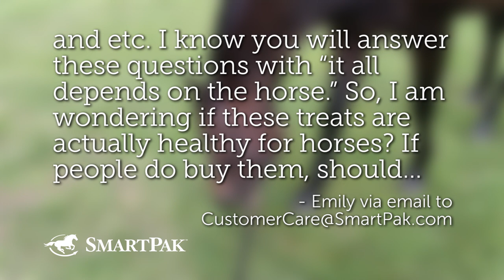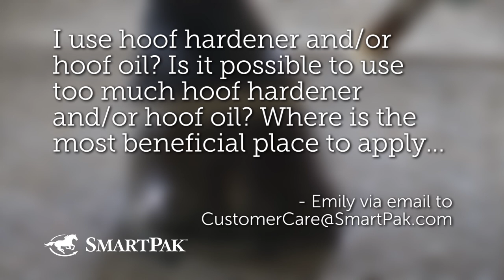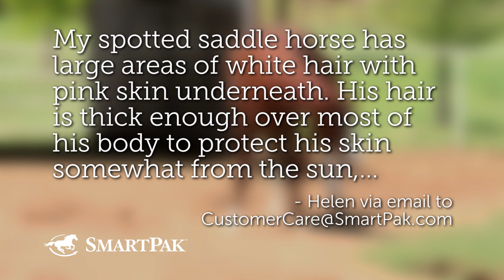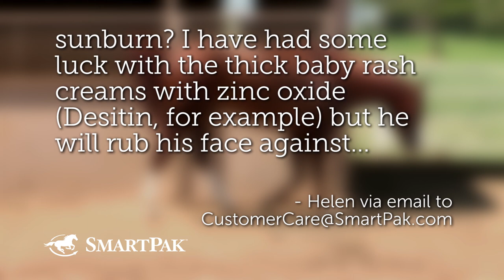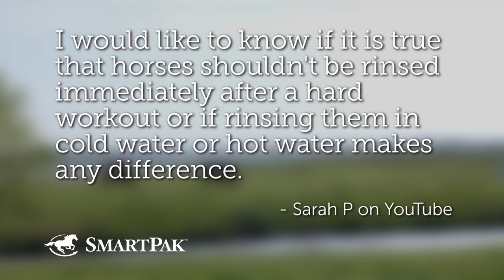Ask the Vet - Sugary treats, hoof hardener vs hoof oil, horse sunburns, and more! - September 2017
You asked, we answered! In this episode of our monthly series, Ask the Vet, Dr. Lydia Gray and SmartPaker Sarah answer your questions about sugary horse treats, the difference between hoof hardener and hoof oil, treatment and prevention of sunburns, leg wraps for trailering, rinsing horses after workouts, and way more!

Have some of your own questions? Ask away using AsktheVetvideo! If your question gets selected to be in one of our Ask the Vet videos, you win a SmartPak gift card! How awesome is that!?

We'll get your gift card out to you as soon as we can!

Questions answered in this episode:
1. As you may know, there are these treats with sugary foods on them, that have been in high demand lately. These treats have things on them like cereal, jelly beans, sprinkles, and etc. I know you will answers these questions with “it all depends on the horse.” So, I am wondering if these treats are actually healthy for horses? If people do buy them, should there be a limit? Also, should there be things to look out for (like red flags) if people do buy them? Lastly, what are some treat alternatives?
2. What is the difference of hoof hardener and hoof oil? Depending on what climate you live in and what season it is (dry, humid, spring, summer, fall, winter, etc) when should I use hoof hardener and/or hoof oil? Is it possible to use too much hoof hardener and/or hoof oil? Where is the most beneficial place to apply hoof hardener and/or hoof oil? Like the wall or the sole frog area.
3. My spotted saddle horse has large areas of white hair with pink skin underneath. His hair is thick enough over most of his body to protect his skin somewhat from the sun, however, his face is very prone to sunburn and peeling. Human sun screen works, however, most require reapplying often and it’s difficult to do that regularly. I have used an extended nose fly mask to attempt to screen some of the bright sun but he’s a bit of a Houdini…. If he decides it needs to be off, it comes off. What’s the best treatment for sunburn? I have had some luck with the thick baby rash creams with zinc oxide (Desitin, for example) but he will rub his face against things to try to scrape it off, abrading the sunburnt area in the process.
4. I would like to know if it is true that horses shouldn't be rinsed immediately after a hard workout or if rinsing them in cold water or hot water makes any difference.
5. Should I wrap my horse’s legs when going on a long trip in the trailer?